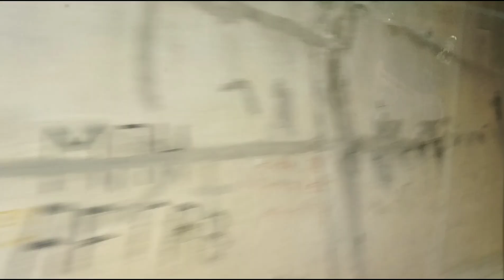PATNITOP TRIP AFTER LOCKDOWN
EMPEROR ARNAV